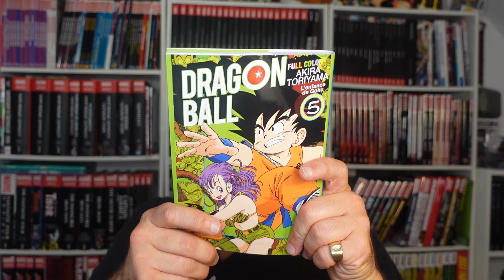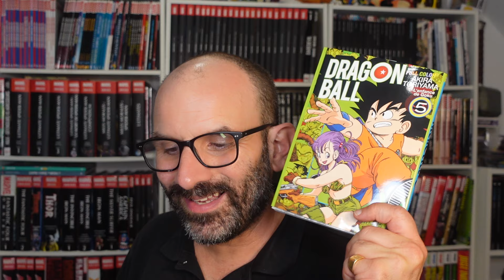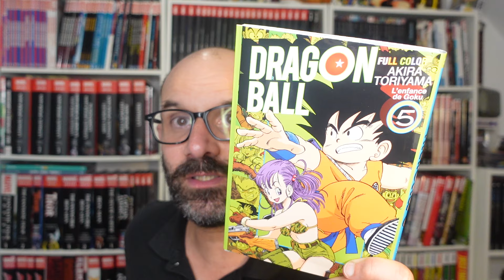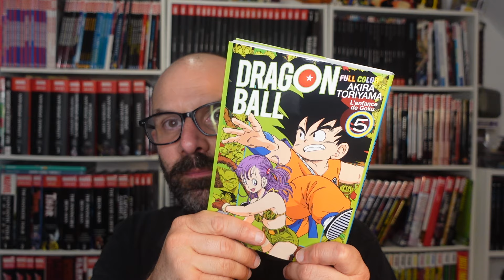Dragon Ball Full Color tome 5 est disponible !